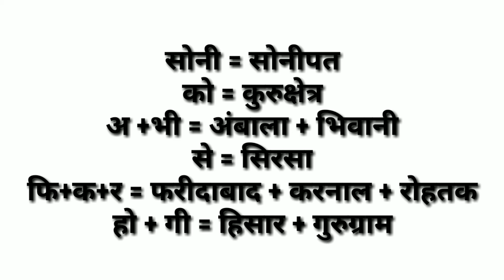Haryana gk tricks || हरियाणा के 10 लोक सभा क्षेत्र की ट्रिक || Hssc tricks by Exam guru